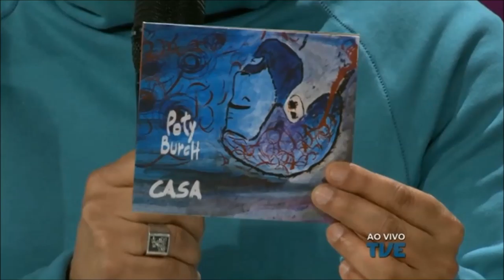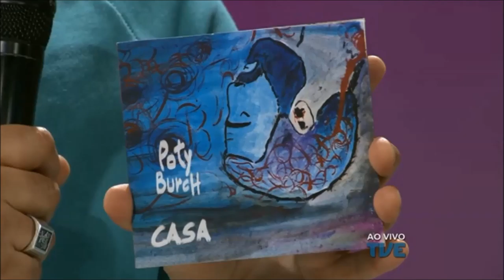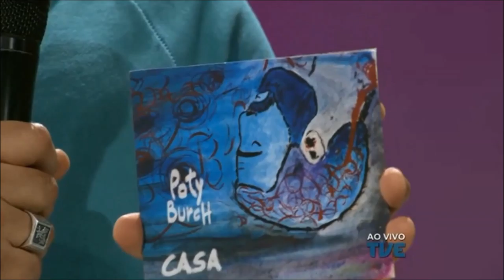Radar | TVE - 20/06/2016 - Poty Burch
Som ao vivo com o músico Poty Burch.